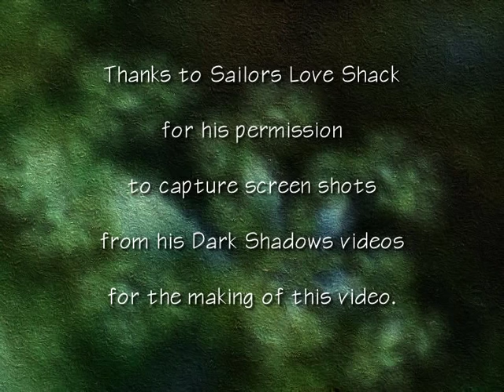Dark Shadows: A Tribute to Barnabas Collins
My 5th Dark Shadows video, this time a tribute to Barnabas Collins, played so well by Jonathan Frid, and of course, his beloved Josette DuPres, as well as Angelique Bouchard, the evil witch who was so integral to the story line.  I processed nearly three times as many images as in each of my previous videos and shortened the time frames on each image to make the progression faster.  Hope you D.S. fans enjoy our favorite vampire!

For those who haven't seen it, you can read a novel that I wrote about Barnabas Collins finally getting the girl and finding redemption

As always, many thanks to Sailors Love Shack for allowing me to take screen captures from the videos he posts here!